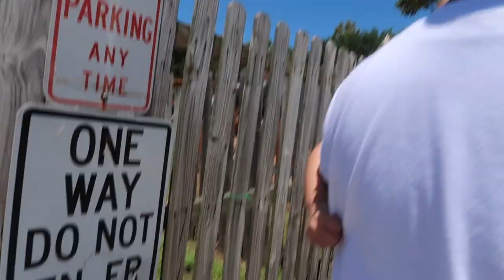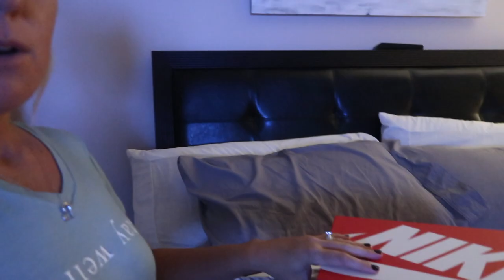HE FELL DOWN THE STAIRS!!!